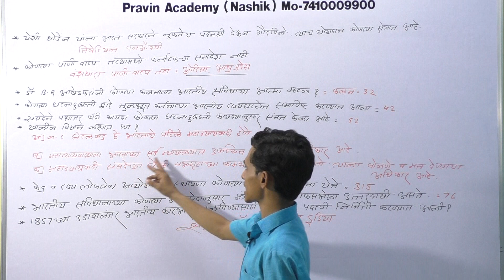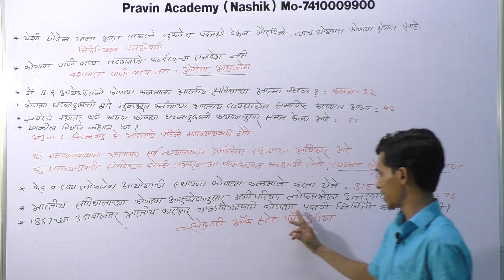MPSC CLASS C MPSC वर्ग क PART 6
pravin academy
Bele app near sachade agarbatti redcross signal rk nashik